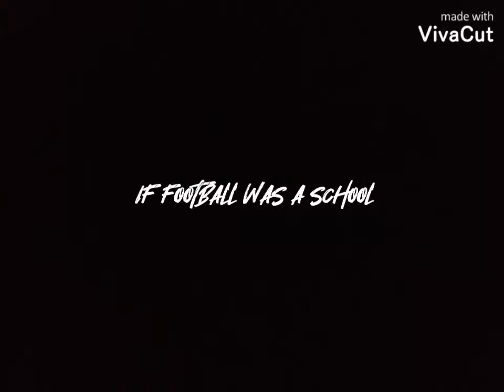IF FOOTBALL WAS A SCHOOL